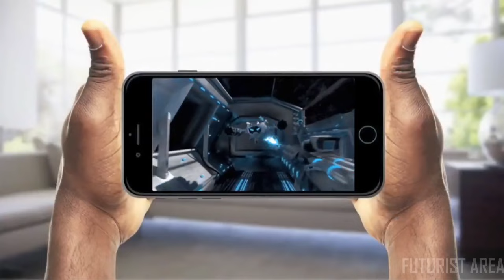5 Smartphone Gadgets Inventions 2019 | That Will Blow Your Mind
5 Smartphone Gadgets Inventions 2019 | That Will Blow Your Mind

5. PAPERANG P1 Photo Printer.
4. TouchSocket.
3. Capsule Power.
2. Best 3-in-1 Bluetooth earphone.
1. PocketDrum.